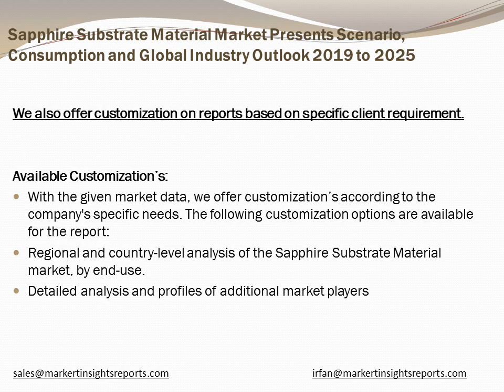Global Sapphire Substrate Material Market Insights, Forecast to 2025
Inquire for Sapphire Substrate Material Market Research Report with in Depth Industry Analysis and forecast till 2025